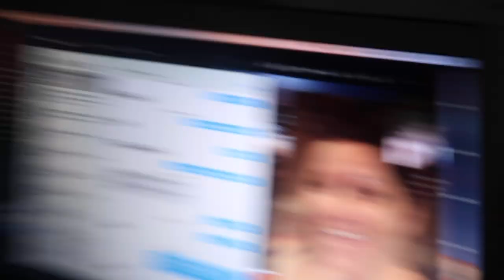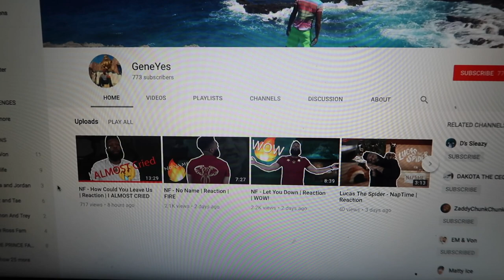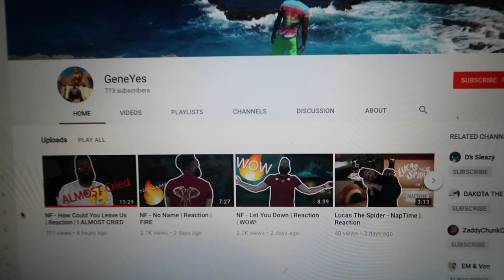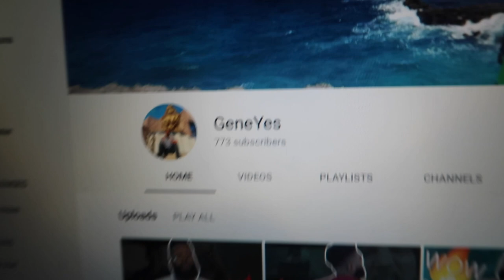SOMEONE STOLE MY $1000 CAMERA!!! **NOT CLICKBAIT**